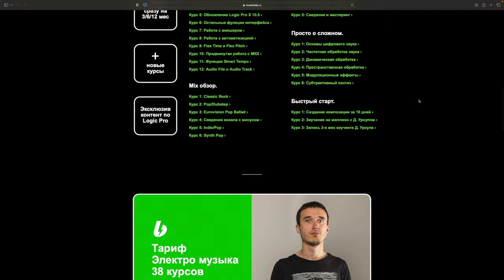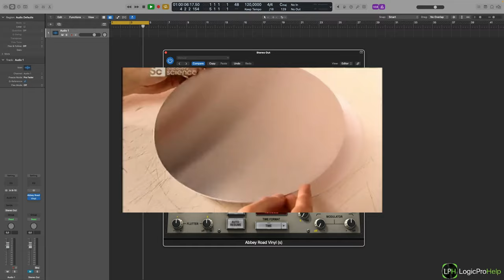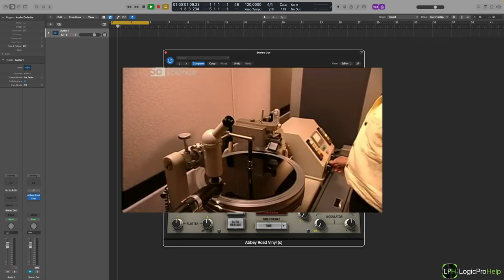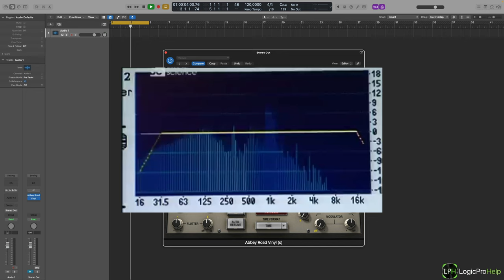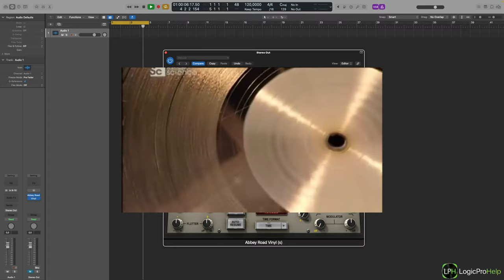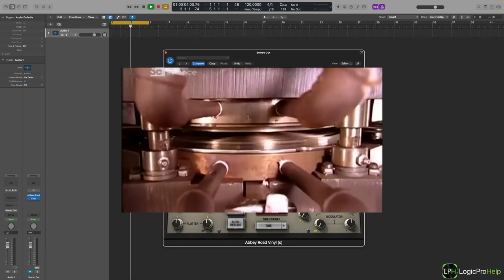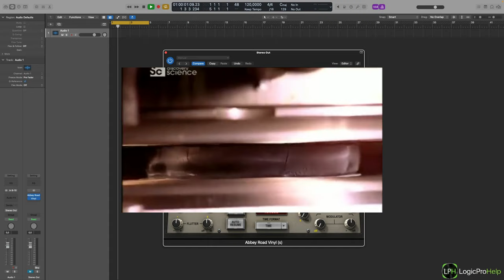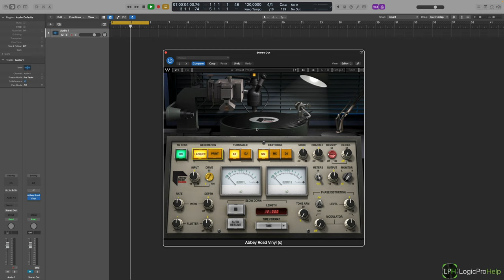Просто о сложном. Курс 7 — Мастеринг для винила. Урок 1 — Создание виниловой пластинки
Курс 7 — Мастеринг для винила.
Урок 1 — Создание виниловой пластинки.

Цена курса — 490 рублей. Пройдя 8 уроков Вы узнаете:
• каким образом создается виниловая пластинка;
• как работает виниловый проигрыватель;
• в чем особенности мастеринга для винила;
• какие есть плагины для имитации звучания винила;
• как в кратчайшие сроки и с минимальными вложениями издать свой винил.